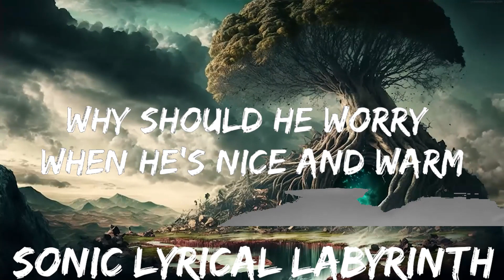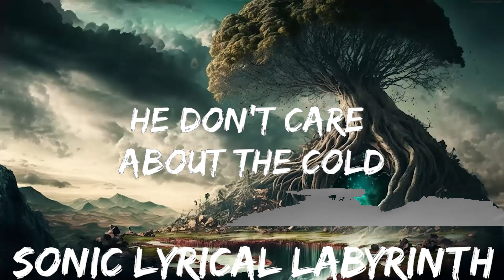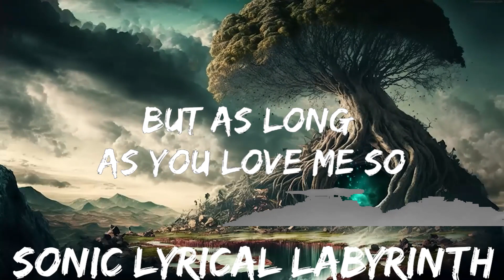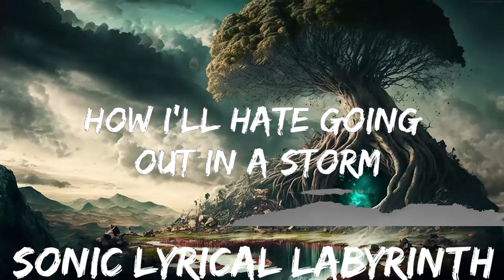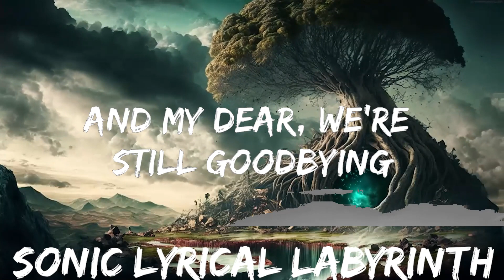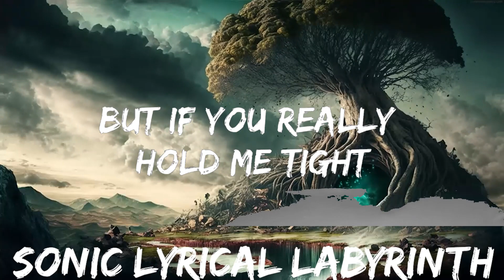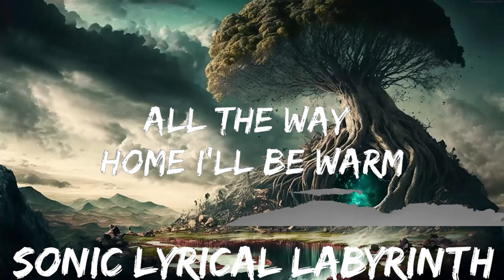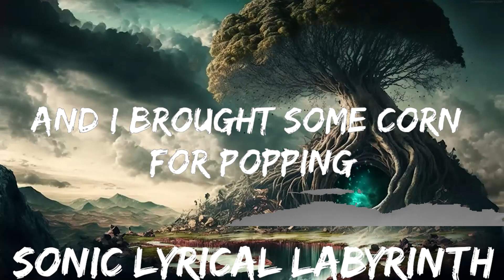Frank Sinatra - Let It Snow! Let It Snow! Let It Snow! (Lyrics) | 30mins with Chilling music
🎵 Follow the official 7clouds playlist on Spotify :
​🎧 Frank Sinatra - Let It Snow! Let It Snow! Let It Snow! (Lyrics)
⏬ Download / Stream:

☁️ 7clouds:

🎤 Lyrics: Frank Sinatra - Let It Snow! Let It Snow! Let It Snow!

[Chorus: Frank Sinatra]
The lights are turned down low

[Verse 1: Frank Sinatra]
How I'll hate to go out in the storm
[Verse 2. Frank Sinatra]
But as long as you yêu me so

[Bridge: Swanson Quartet & (Frank Sinatra)]
He doesn't care if it's in below
He's sitting by the fire's gloosy glow
He don't care about the cold and the winds that blow
He just says, "Let it snow, let it snow, let it snow"
Oooooh-Wee goes the storm
Why should he worry when he's nice and warm
His gal by his side and the lights turned low
He just says, "Let it snow, let it snow"

[Chorus: Frank Sinatra & (Swanson Quartet)]
The weather outside Is frightful
But that fire Is ummm... delightful
And I've brought lots of corn for popping
The lights are way down low
So let it snow, let it snow, let it snow!
Dean Martin
Last Christmas
Wham!
Jingle Bells
Christmas Songs
When we've finally say goodnight
How I'll hate going out In a storm

Long as you yêu me so